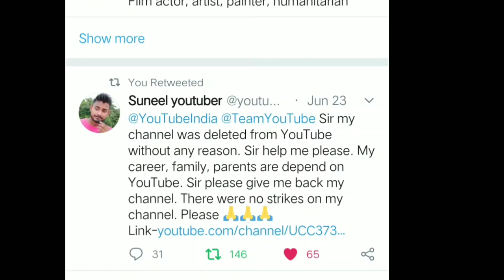Deleted Channel Suneel YouTuber new update / Suneel You tuber Again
Dosto apna ye new channel hai hai Suneel Youtuber Again
deleted channel suneelyoutuber bapas ayega ya nhi pl support. retweet jarur karna.